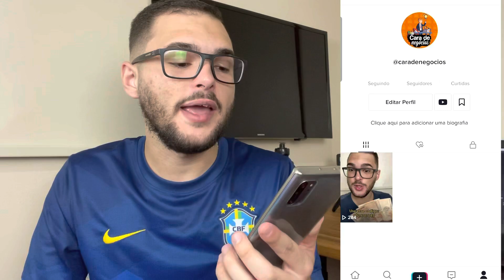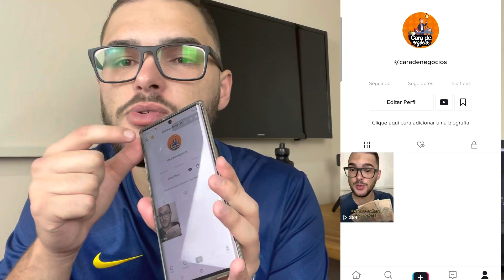(SAIU!!) APLICATIVO QUE DÁ DINHEIRO DE VERDADE | JÁ GANHEI MAIS DE R$3.000 REAIS EM 2021✔️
⚡BAIXEM TODOS OS APLICATIVOS ABAIXO JA TESTADOS ⚡

➡️Ao fazer o download e digitar 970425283 na área Código de Indicação, você ganha até 20 reais para poder sacar para seu banco❤️

➡️Ao fazer o download e digitar K8450626 na área Código de Indicação, você ganha até 20 reais para poder sacar para seu banco❤️
🔴 CÓDIGIO PARA COLOCAR ➡️ 28747554
➡️Ao fazer o download e digitar 21120949 na área Código de Indicação, você ganha 8.000 moedas para poder sacar no PayPal.❤️